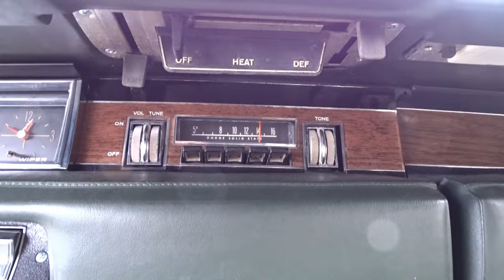1969 Dodge Coronet RT Gateway Classic Cars #1807 ATL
Gateway Classic Cars of Atlanta is proud to offer this 1969 Dodge Coronet R/T. The Coronet name served Dodge dated all the way the back to 1949. When The muscle car era really started to blow up in the mid 60's, the Coronet was an absolute heavy hitter. These cars could be equipped with giant high-performance engines like the 383, 440 and the epic 426 Hemi. In 1968 the Coronet, Charger, Roadrunner and GTX set the bar very high for young buyers looking for something not only stylish, but fast. Very fast! Mopar was notorious for building muscle cars that stood out in the crowd. These cars were offered in high impact colors like Sublime, Lemon Twist, Panther Pink and Plum Crazy just to name a few but some were low-key high performers such as this one. Few cars spark more imagination and awe then the Mopar B-Bodies from 1968, 1969 & 1970!
Our '69 Dodge Coronet R/T is equipped with Mopar's biggest motor available at the time, the 440ci matched up to a 3-speed 727 torque flight automatic transmission. Wearing a Classic Gold paint job, this Coronet demands attention at every traffic light, car show or drag strip! Adding to the tough yet beautiful look, this Dodge also has the desirable unique Bayou Green vinyl seats. The vehicle is also equipped with power steering. This vehicle is 1 of only 4810 Dodge Coronet R/T's built with a 440 and automatic transmission.

This 1969 Dodge Coronet RT is for sale by our Atlanta Showroom and can be viewed in greater detail including 100+ HD pictures and an HD video For additional information, please call our knowledgeable staff at or email us at .